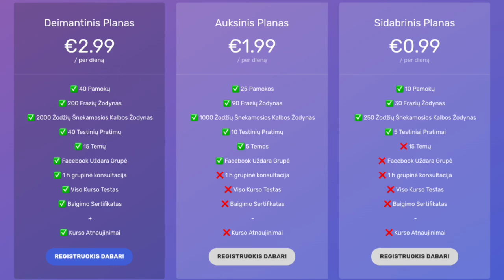Anglų Kalbos Kursai | Pamoka 28 | Anglų Kalbos Mokykla . LT | DEMO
Anglų Kalbos Kursai Internetu nuo €0.99 per dieną!

Anglų Kalbos Pamokos internetu. Išmok anglų kalbą ir atverk savo galimybių duris!

Norėdamas daugiau sužinot apie anglų kalbą ir jos svarbą gyvenime skaityk mūsų blog'ą.
Dalinamės, kaip įmonės vertina darbuotojus ir ženkliai didesnis atlyginimas atitenka tiems kas gali komuniluoti anglų kalba.

Jei tikrai nori pasiekti geresnių rezultatų darbe ar su verslo partneriais, ar tiesiog keliauti po pasaulį ir suprasti visus anglakalbius - šis šansas yra TAVO! Neatidėliok, tiesiog registruokis dabar!